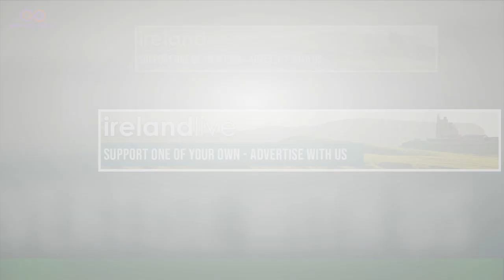Petition backed by JK Rowling to Equality Act nets 100,000 signatures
A JK Rowling-backed petition calling for the Government to clarify equality legislation will be considered in Parliament after it received more than 100, 000 signatures. The Harry Potter author was among those to support the proposal which seeks to “make it clear” that “sex” and “gender reassignment” are separate protected characteristics. Campaigners want to update the Equality Act 2010 to specify that “sex, male, female,